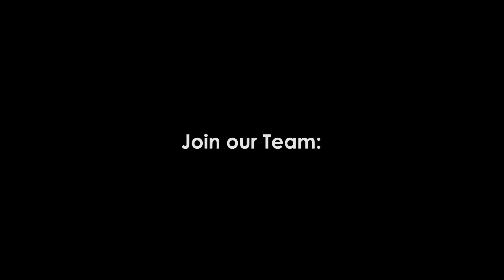Missionary Athletes International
A short video that explains what Missionary Athletes International is all about.

Produced by J.B. Waggoner